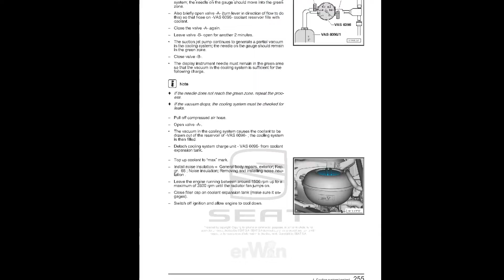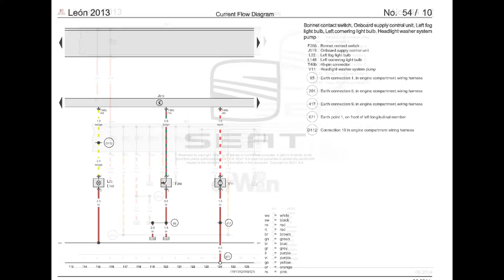Seat Leon ST (2014+) - Service Manual / Repair Manual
- English Service Manual / Repair Manual, for vehicles Seat Leon ST from year 2014.